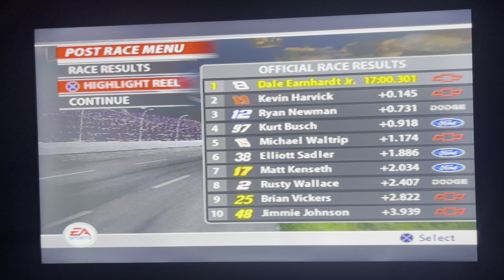Nascar 2005 (PS2) Race 12/34: Coca Cola 600